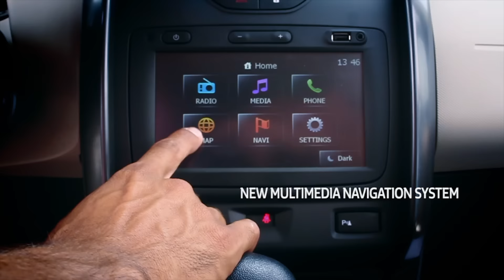New Renault Duster 2016 MY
Discover the All New Renault Duster